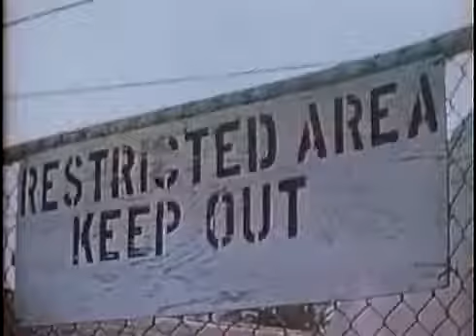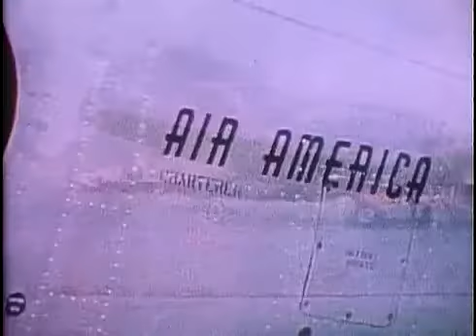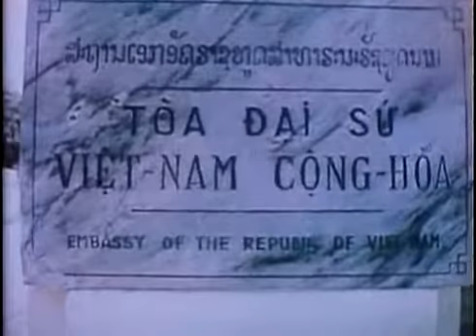Secret War in Laos Documentary Film: Laotian Civil War and U.S. Government Involvement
The Laotian Civil War (1953--75) was a fight between the Communist Pathet Lao (including many North Vietnamese of Lao ancestry, and the Royal Lao